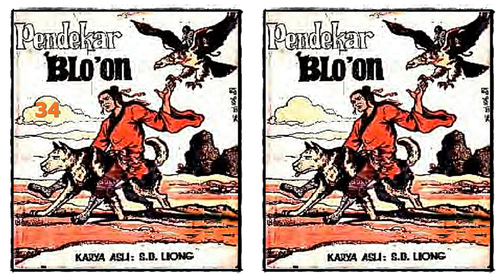Seri Cerita Silat Pendekar Bloon Jilid 34